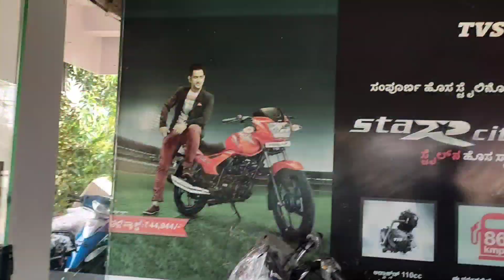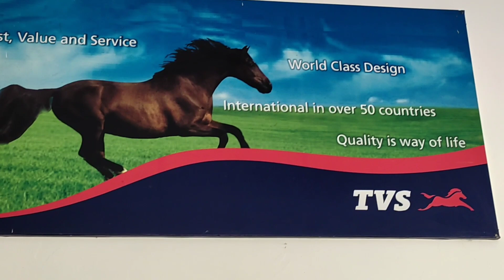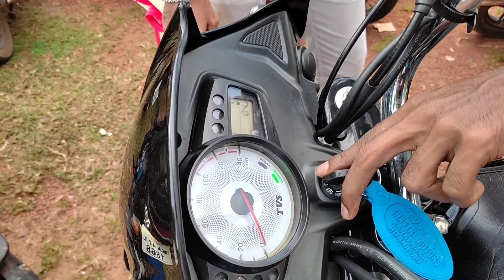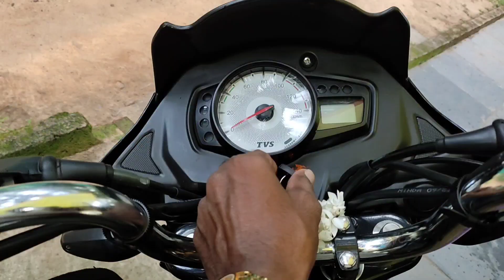ಹೊಸಾ ಬೈಕ್ ಖರಿದಿಯ ವ್ಲೊಗ್ | Buying A New Bike | Kiran vlogs kannada